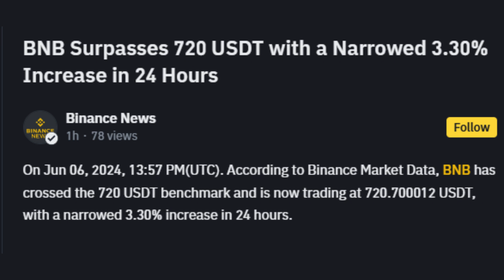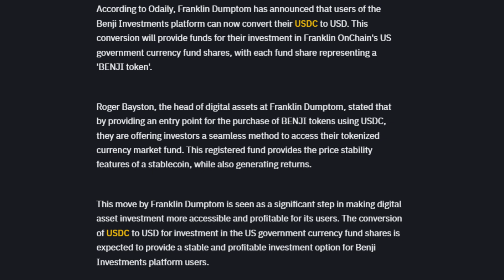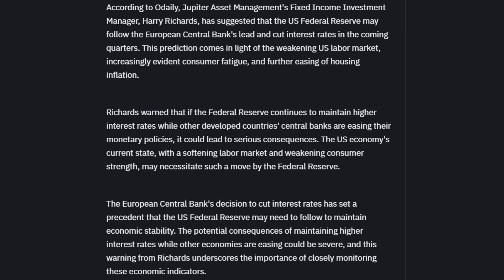07/06/2024 Cryptocurrency Tamil news today | Shiba inu coin news | crypto news | Bitcoin Tamil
07/06/2024 Cryptocurrency news today Tamil | இன்றைய க்ரிப்டோ செய்திகள் | crypto news Tamil | crypto news Cryptocurrency Tamil news today | Shiba inu coin news | crypto news | Bitcoin Tamil

- BNB Surpasses 710 USDT with 1.69% Increase in 24 Hours
- Tether Partners With NODO To Boost Stablecoin Market In Africa
- Anchorage Digital Now Supports USDY And OUSG
- Franklin Dumptom Announces USDC to USD Conversion for Benji Investments Users
- New York Attorney General Sues Two Crypto Firms Over Alleged $1 Billion Fraud
- Smart Money Purchases 136 Million GME Using 12,110 SOL
- Justin Sun Spends 11,000 ETH on PT Tokens
- US Federal Reserve May Cut Interest Rates in Coming Quarters, Predicts Jupiter Asset Management
- US Initial Unemployment Claims Reach 229,000 in Early June
- Animoca Brands Co-Founder Reveals Potential IPO Candidates in Investment Portfolio
- Shima Capital Founder Accused of Secretly Transferring Company Assets
- Bitcoin (BTC) Drops Below 71,000 USDT